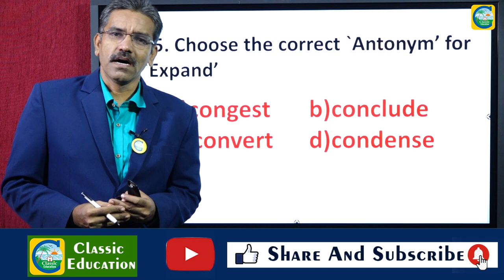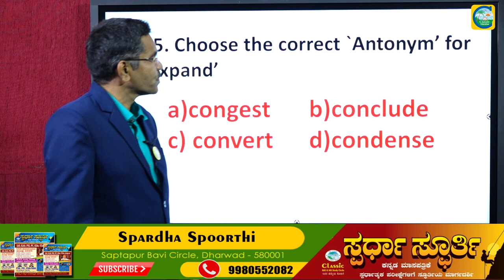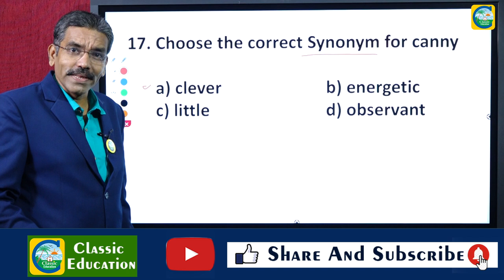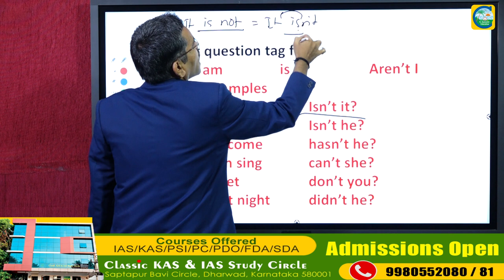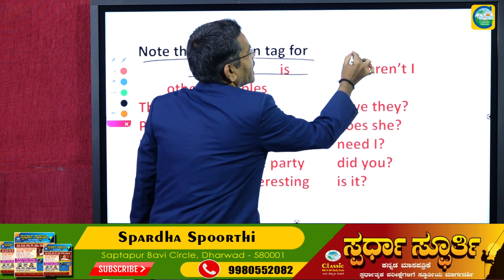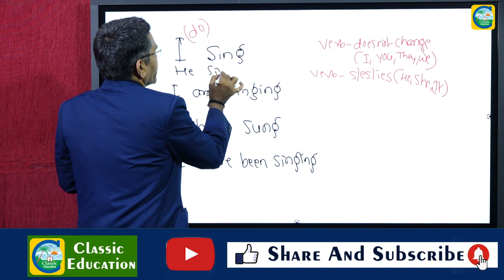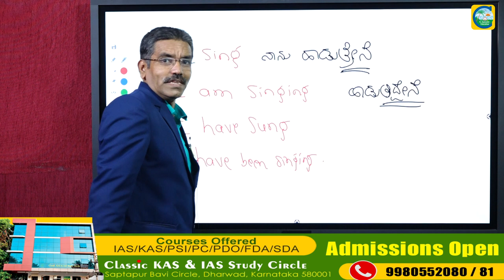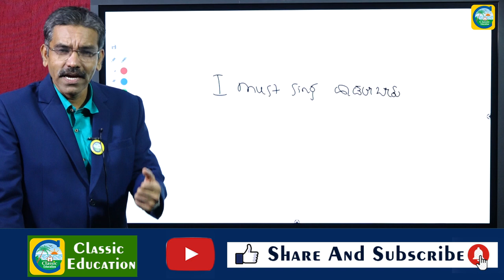BEd CET||GENERAL ENGLISH||ಸಂಭವನೀಯ ಪ್ರಶ್ನೆಗಳು||Classic education